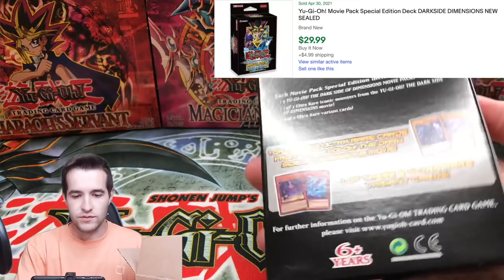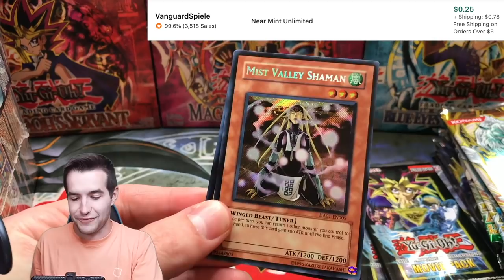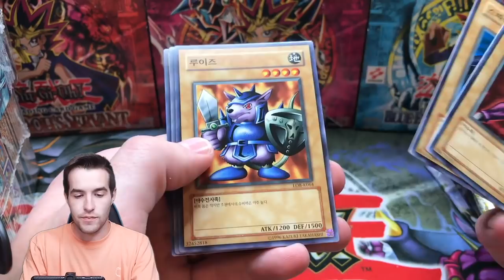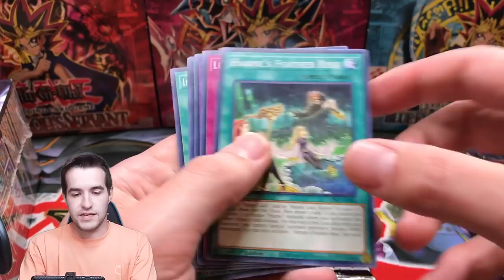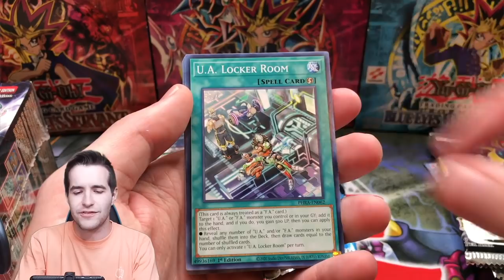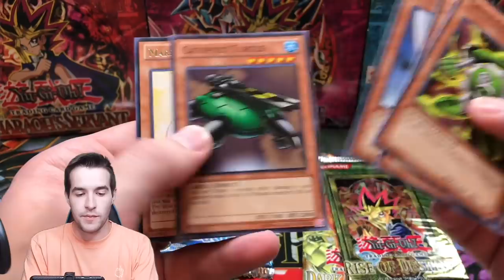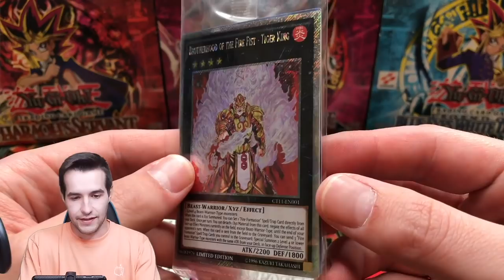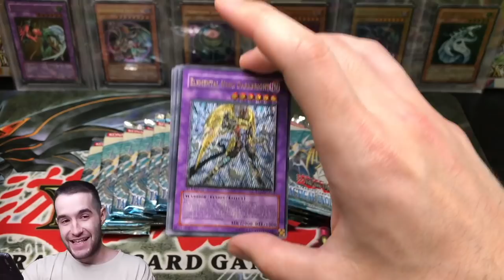OPENING A $250 eBay Yugioh MYSTERY BOX!